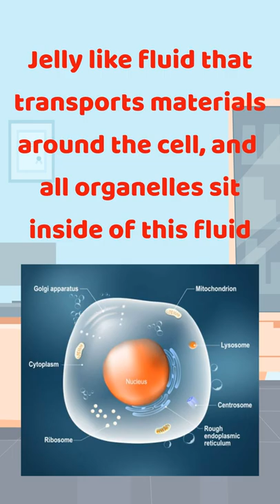Function of The Cytoplasm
What is the function of the cytoplasm? Function of the cytoplasm

What is the function of the cytoplasm? Well, the cytoplasm is a jelly-like fluid that helps to transport materials around the cell. Some materials could be nutrients, oxygen, etc. Also, all organelles are sitting on this jelly-like fluid.

The cytoplasm is the gel-like fluid inside the cell. It is the medium for chemical reactions. It provides a platform upon which other organelles can operate within the cell. All of the functions for cell expansion, growth, and replication are carried out in the cytoplasm of a cell.

The cytoplasm functions to support and suspend organelles and cellular molecules. Many cellular processes also occur in the cytoplasm, such as protein synthesis, the first stage of cellular respiration (known as glycolysis), mitosis, and meiosis. The cytoplasm helps to move materials, such as hormones, around the cell and also dissolves cellular waste.

The cytoplasm can be divided into two primary parts: the endoplasm (endo-,-plasm) and ectoplasm (ecto-,-plasm). The endoplasm is the central area of the cytoplasm that contains the organelles. The ectoplasm is the more gel-like peripheral portion of the cytoplasm of a cell.

Prokaryotic cells, such as bacteria and archaeans, do not have a membrane-bound nucleus. In these cells, the cytoplasm consists of all of the contents of the cell inside the plasma membrane. In eukaryotic cells, such as plant and animal cells, the cytoplasm consists of three main components. They are the cytosol, organelles, and various particles and granules called cytoplasmic inclusions.

Cytosol: The cytosol is the semi-fluid component or liquid medium of a cell's cytoplasm. It is located outside of the nucleus and within the cell membrane.
Cytoplasmic Inclusions: Cytoplasmic inclusions are particles that are temporarily suspended in the cytoplasm. Inclusions consist of macromolecules and granules. Three types of inclusions found in the cytoplasm are secretory inclusions, nutritive inclusions, and pigment granules. Examples of secretory inclusions are proteins, enzymes, and acids. Glycogen (glucose storage molecule) and lipids are examples of nutritive inclusions. Melanin found in skin cells is an example of a pigment granule inclusion.

Plants employ cyclosis to shuttle chloroplasts to areas receiving the most available sunlight. Chloroplasts are the plant organelles responsible for photosynthesis and require light for the process. In protists, such as amoebae and slime molds, cytoplasmic streaming is used for locomotion. Temporary extensions of the cytoplasm known as pseudopodia are generated that are valuable for movement and capturing food. Cytoplasmic streaming is also required for cell division as the cytoplasm must be distributed among daughter cells formed in mitosis and meiosis

The cell membrane or plasma membrane is the structure that keeps cytoplasm from spilling out of a cell. This membrane is composed of phospholipids, which form a lipid bilayer that separates the contents of a cell from the extracellular fluid. The lipid bilayer is semi-permeable, meaning that only certain molecules are able to diffuse across the membrane to enter or exit the cell. Extracellular fluid, proteins, lipids, and other molecules may be added to a cell's cytoplasm by endocytosis. In this process, molecules and extracellular fluid are internalized as the membrane turns inward forming a vesicle. The vesicle encloses the fluid and molecules and buds off from the cell membrane forming an endosome. The endosome moves within the cell to deliver its contents to their appropriate destinations. Substances are removed from the cytoplasm by exocytosis. In this process, vesicles budding from Golgi bodies fuse with the cell membrane expelling their contents from the cell. The cell membrane also provides structural support for a cell by serving as a stable platform for the attachment of the cytoskeleton and cell wall (in plants).

Cytoplasm, the semifluid substance of a cell that is external to the nuclear membrane and internal to the cellular membrane, is sometimes described as the nonnuclear content of protoplasm. In eukaryotes, the cytoplasm contains all of the organelles. Among such organelles are the mitochondria, which are the sites of energy production through ATP synthesis; the endoplasmic reticulum, the site of lipid and protein synthesis; the Golgi apparatus, the site where proteins are modified, packaged, and sorted in preparation for transport to their cellular destinations; lysosomes and peroxisomes, sacs of digestive enzymes that carry out the intracellular digestion of macromolecules such as lipids and proteins; the cytoskeleton, a network of protein fibers that give shape and support to the cell; and cytosol, the fluid mass that surrounds the various organelles.